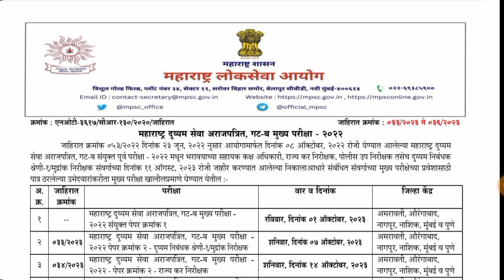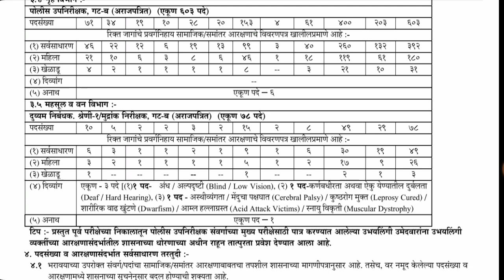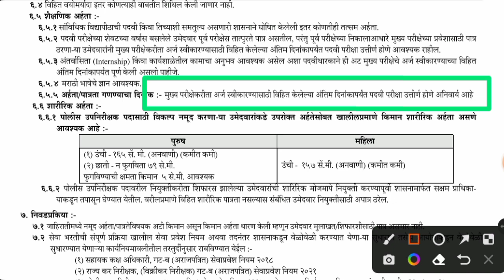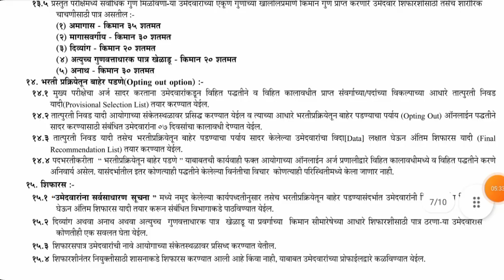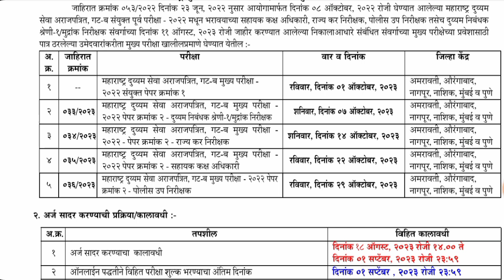Mpsc Combine Group B Mains Exam Timetable | Mpsc Exam Date | Mpsc Online Apply Date Mains Exam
🛑 Exams Syllabus

2015 and 2016